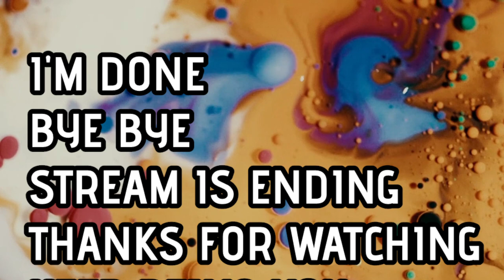Finding Paradise The Beginning on Nintendo Switch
A story-driven adventure spanning a lifetime, following two doctors traversing through a dying man's memories to fulfill his last wish.